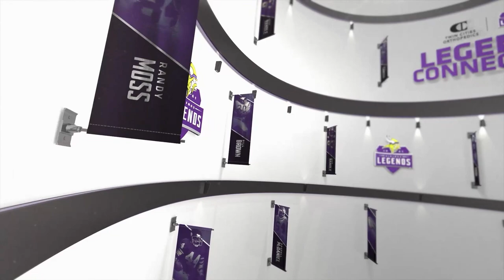Jim Kleinsasser Interviewed for TCO Legends Connection During Vikings vs. Giants Playoff Game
Former Minnesota Vikings tight end Jim Kleinsasser was interviewed for "TCO Legends Connection" during the Wild Card playoff game against the New York Giants.